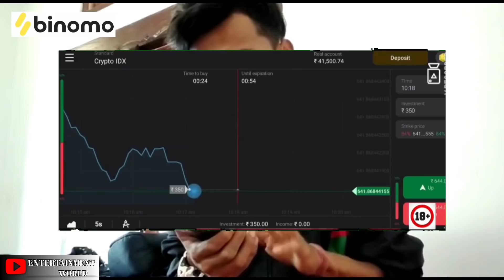abwoni asy engilsh railainai minigalabnai🤣🤣🤣🤣lwgsy toto sapwrnai